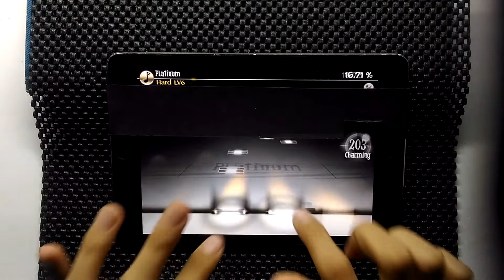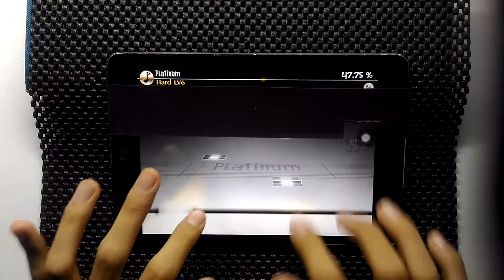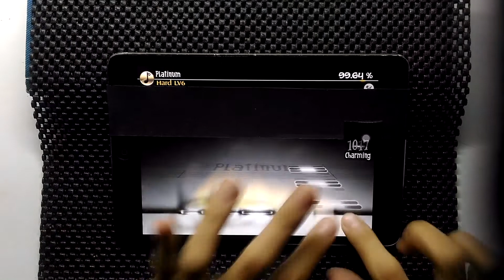[Limited Fanmade] [Deemo] - Red Liquid Lv.9 100.00 % AC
***Don't ask me, I don't know anything, I only made chart***
Song : Red Liquid
Artist : M-O-T-U
Level : 9
Max Combo : 1020
Charter & Player : Tar1412